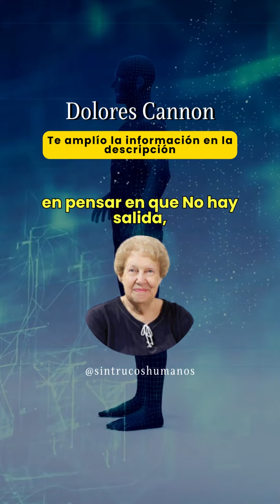Dolores Cannon "Tu Vida es UNA PELÍCULA" - Ley de Asunción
🧐 Saber Cómo Crear es uno de los Propósitos por los cuales llegaste a este Mundo

😍 Dolores Cannon te enseña que Estás aquí para Crear la VIDA DE TUS SUEÑOS ¿Puedes Creerlo?

😎 Completa la frase en los comentarios 👉 "Yo Soy . . ." 🤭

👩🏼‍🏫 Accede a nuestra formación y aprende a manifestar y conseguir todos tus propósitos desde el empoderamiento del ser.

👩🏼‍💻 Encuentra nuestra formación en nuestra tienda on line sintrucoshumanos.net

😃 Conviértete en tu mejor versión.

👩🏼‍🏫 STH CLASES ESPECIALES recomendadas para trabajar en estos conceptos:

⭐️ ACELERADOR CUÁNTICO

⭐LOS ESTADOS

⭐EL VERDADERO SENTIMIENTO CREADOR

⭐️LA IMAGINACIÓN 2

⭐️LEY DE LA VERDAD

⭐️ Sin Trucos Humanos 🤫 probablemente, el mejor canal para manifestar 😏

¡Vámonos! 🔥🚀

***Visita nuestra web y accede a nuestro blog con contenido exclusivo empoderante gratuito :) ♥️
Accede a nuestras MEMBRESÍAS VIP y disfruta de una atención personalizada y grupal, tendrás acceso a una plataforma privada con contenidos exclusivos, canales privados de Telegram y Chat VIP exclusivo sólo para nuestros miembros, descuentos ¡y mucho más! accede ya

¡Vámonos! 🔥🚀